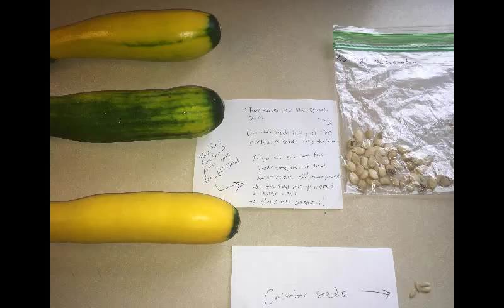Preying Mantis and Mid Summer Garden Update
It was the coldest winter in two decades, with a long cool spring, so the heat-loving crops are still a bit behind. but the early summer garden is exploding with life and the pollinators and other beneficial insects abound! I've been enjoying watching wasps pick caterpillars off of my kale and devour them mid-air. I found a cool Mantis in the garden today! No, they aren't superstitious, they are hunting prey. This week we're harvesting tons of tomatoes, peppers, eggplant, garlic, cucumbers, kale, bush beans, chard, mint, basil, oregano, and more. The okra is way behind this year, but I did make my first jar of dill pickles with cukes and pepperoncinis. Things are good in the swamp, and it is drier than usual, which is awesome!